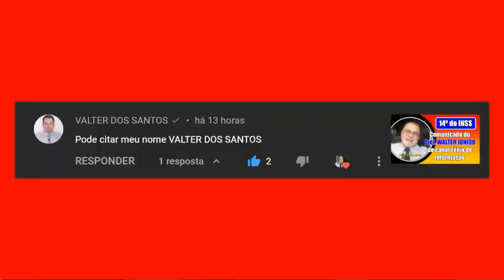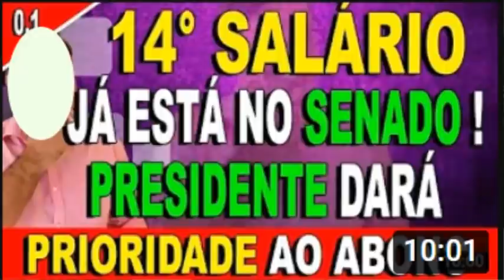14º salário: O prof. VALTER DOS SANTOS mencionou vocês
14º salário: O prof. VALTER DOS SANTOS mencionou vocês

Neste vídeo vamos falar sobre o 14º salário dos aposentados e pensionistas do INSS.

Tags (ignorar)